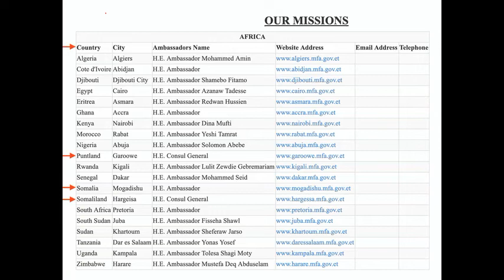Ethiopia oo Qarannimada Soomaaliya u geftay una kala qeybisay saddex dal, xiisad kale.